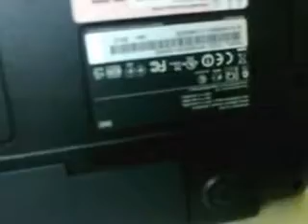my second netbook samsung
video uploaded from my mobile phone. My new notebook.
   Hi guys this is my life as a husband and father. I am living single far away from my family in Gulf Country as a worker life surviving. This is my daily routine until two years. Thanks
INSTRAGRAM: nilusubbasanwa